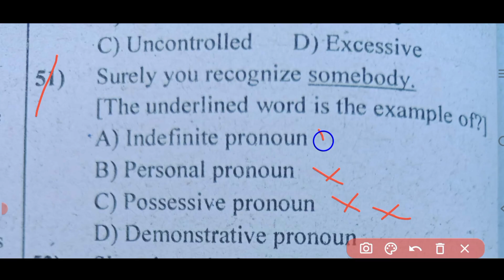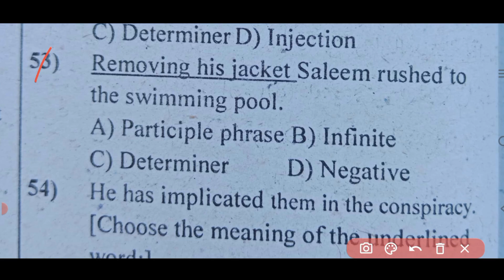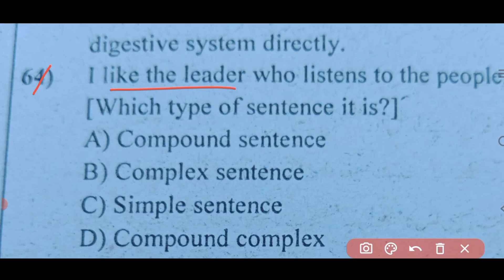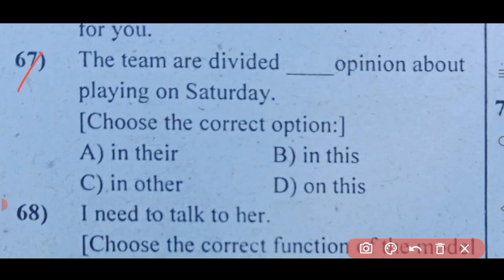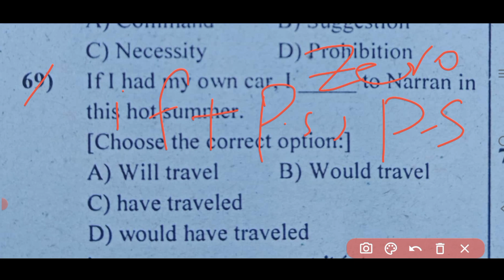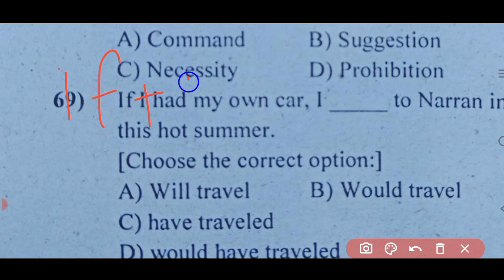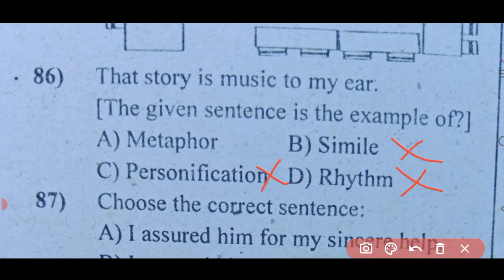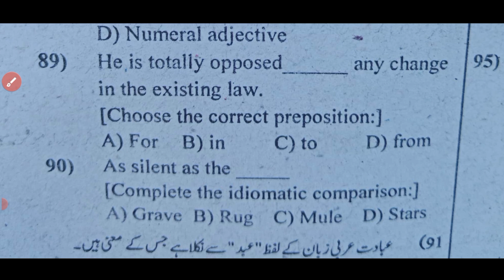Etea Test NTS,STS PST,CT,TT English MCQs 2024 Part-38 | Etea Test English repeated MCQs